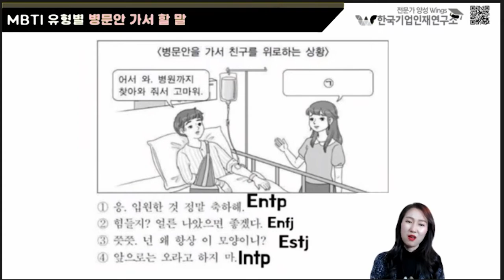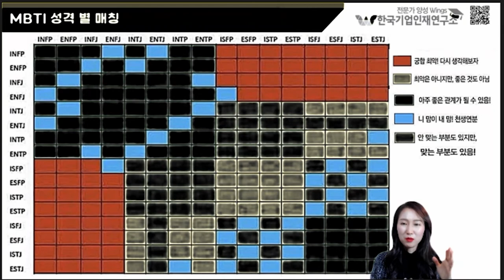mbti성격유형별 병원에가서 하는말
오늘은 mbti 성격유형의 사람들이 병원에 수술받은 친구에게 갔을 때 대화하는 스타일을 내용으로 꾸며 보았습니다. 과연 어떻게 대화할까요? 여러분과 비교해보세요
자신에 대한 관심은 뭐로부터?? 재밌게 구성해 놓은 심리테스트 로 먼저 시작해보세요!
2시에 힐링스터디에서는 무료로  진행합니다.
관심있는 분들 빨리빨리 카톡방으로 고고~

2시에 뭐하세요? 2시에힐링 스터디!

① 치매, 암예방 운동 오픈방 입장클릭!!
     매주 금요일 오후 2시 LIVE

지금은 실버시대!홈트
시니어, 웃음체조 배우고 싶으세요?
치매,암예방 체조  무료스터디!
아프신분 무조건 고고!!

② MBTI, 심리테스트 오픈방 입장클릭!!
      매주 수요일 오후 2시 LIVE

마음이 어려우세요?자신에 대해 궁금하세요?
언제든지 심리테스트하러 오세요~
심리상담 스터디~